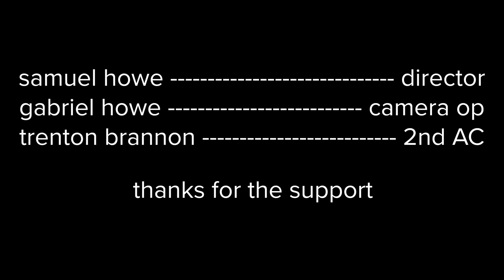THE INTERROGATION / Outtakes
This is one of the more collaborative short films I've done, honestly it pays to have more hands sometimes.

EQUIPMENT:
Main Camera: BMPCC4K
Photography Camera: Canon EOS 60D
B camera: Sony HDR-CX405

haha yes, I know the outro song is called intro lol